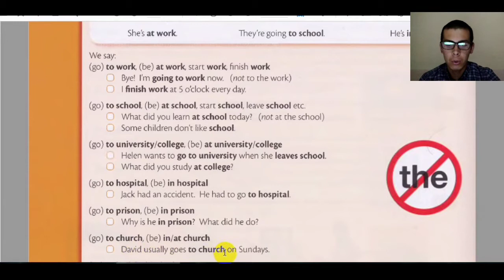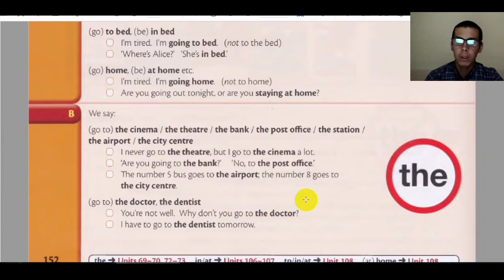Ingliz Tili Grammatikasi. Boshlang'ich Ingliz Tili Darslari. Bepul Ingliz Tili Darslari Noldan...